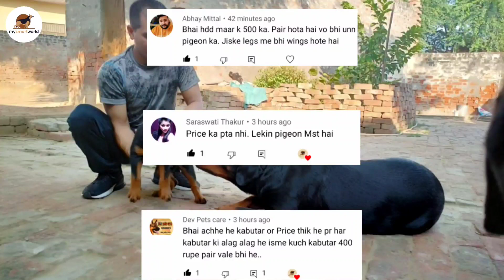Kci registered Rottweiler puppies with microchip || import and champion 🏆 line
((((( FUNNY VIDEOS ))))))